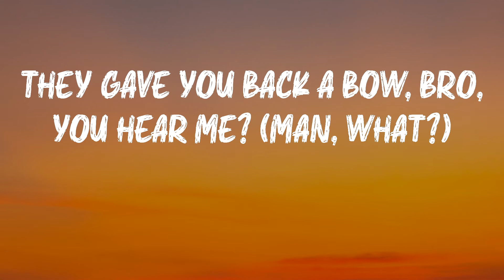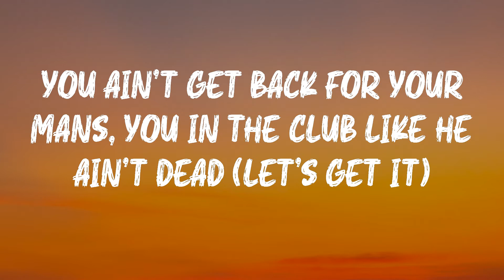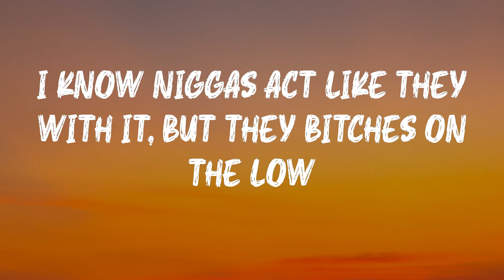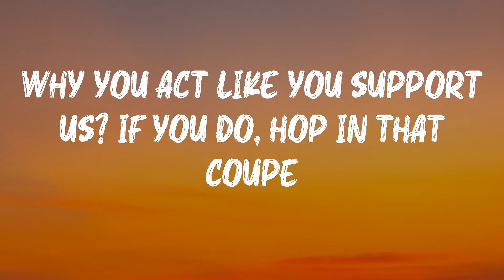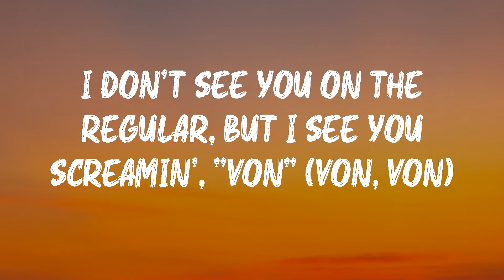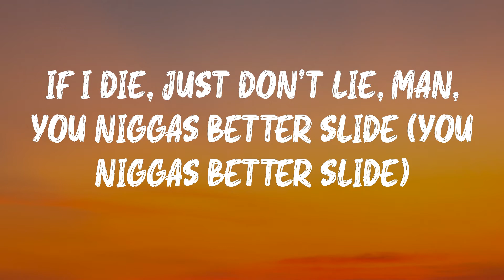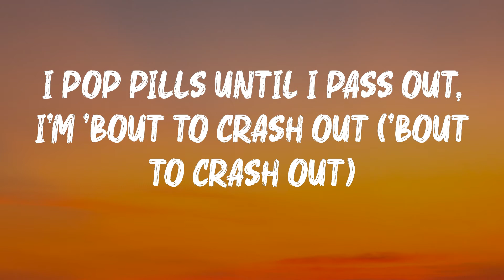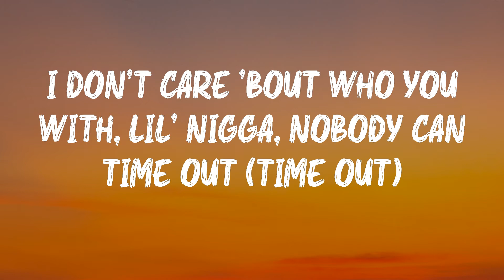Lil Durk - Pissed Me Off (Lyrics) | (Wait, Matthew did you make this?)